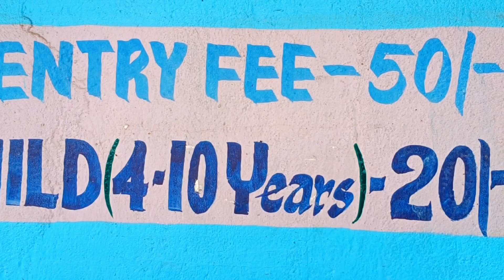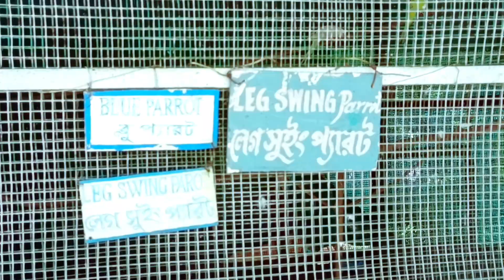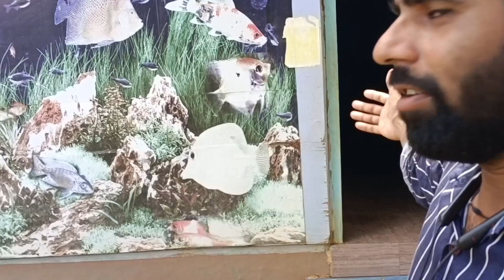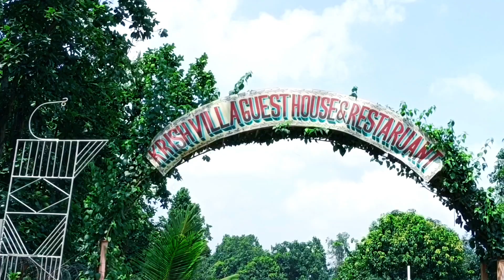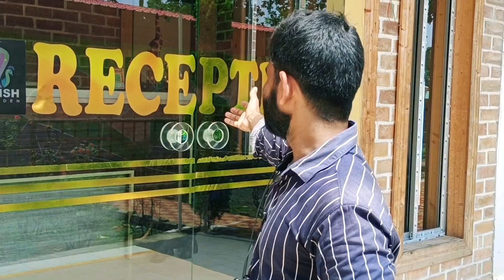Jhargram Krish Garden की खूबसूरती! | एक दिन की मस्ती | Full Vlog Video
"आज हम पहुंचे Jhargram के खूबसूरत कृष गार्डन में घूमने के लिए! इस गार्डन की सुंदरता और प्रकृति के नजारे आपको मंत्रमुग्ध कर देंगे। इस व्लॉग में हम आपको दिखाएंगे कृष गार्डन के सभी आकर्षण, मनोरम दृश्य और एक मजेदार घुमक्कड़ी का अनुभव। Jhargram की शांति और हरियाली के बीच एक दिन बिताना वाकई अद्भुत था। अगर आपको प्रकृति से प्यार है और आप कुछ समय शांति में बिताना चाहते हैं, तो यह जगह आपके लिए परफेक्ट है।"

. your Queries.

Kewords.

Jhargram Krish Garden की पूरी सैर

प्राकृतिक सुंदरता और शांति का आनंद
शानदार फोटो और वीडियो शॉट्स
एक दिन की मस्ती और आराम
Jhargram Krish Garden
Krish Garden Vlog
घूमने गए Jhargram
Jhargram Tourist Place
कृष गार्डन Jhargram
Jhargram घूमने की जगह
Nature in Jhargram
Jhargram Full Vlog
Beautiful Gardens in Jhargram
West Bengal Tourist Spots
Tranding vlog
Blogger video
New blogger
Vlog keyse banai
Vlog edit keyse kare
Mobile se vlog edit keyse kare
day in the life vlogs
how to create vlogs on youtube
food vlogs
first vlog on youtube
travel vlog
vlog channels
youtube vloggers
vlogs new video
daily vlog video
youtube vlog
instagram vlogs
popular vlogs
first vlogs
lifestyle vlogger
my life vlog
personal vlogs
my first vlog viral
slice of life vlogs
easy vlogs
vlogs today
artist vlogs
country life blog
a day in my life sunday vlog
Top searches
food vlogs
my vlogs youtube channel
my first vlog new video
study vlog recently uploaded
simple vlog video
kharagpur station video
best daily vlogs
medinipur shopping
my morning vlog
new lifestyle vlog
help vlog video
daily vlog income
relaxing sunday vlog

Thnx for watching my videos
 I am Absarul ahamed
From West Bengal ( paschim Medinipur )